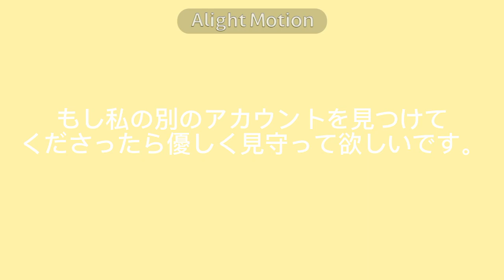【少しだけ報告】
視聴、コメントをくださった方々今までありがとうございました。